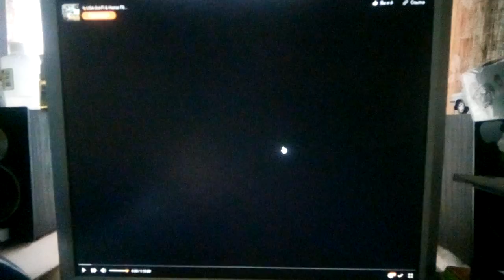Universal Pictures logo (May 13, 1935)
"Werewolf of London" (1935).